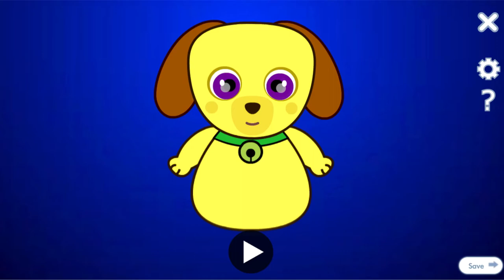GᴇT ʏᴏUR VISᴵᴼᴺ CHᴱᶜᴷED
viscript:

get your vision checked

Offbeat Voices, English, Choirboy I.

Background, Abstract, Blue Halo. Character, Offbeat, Jasper.